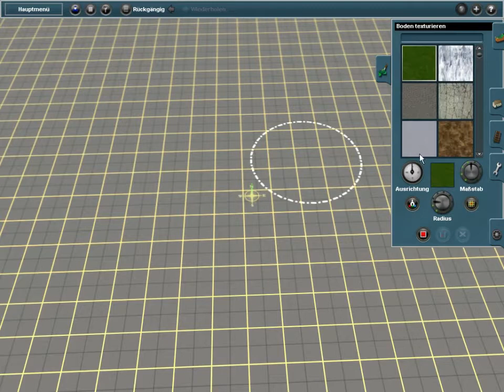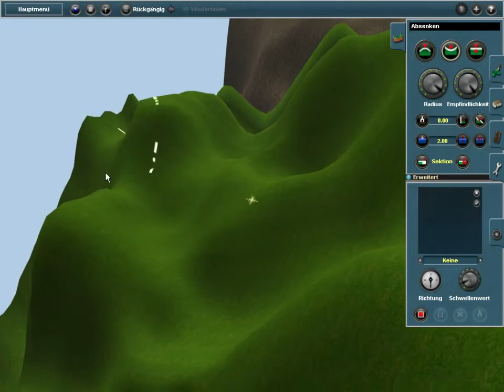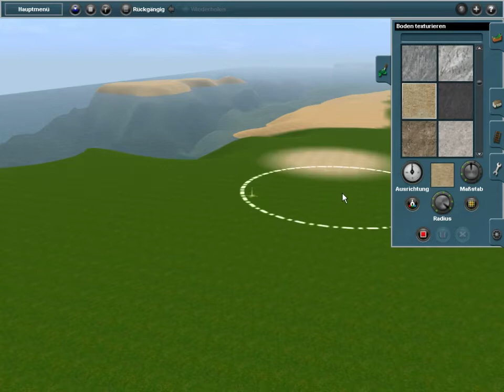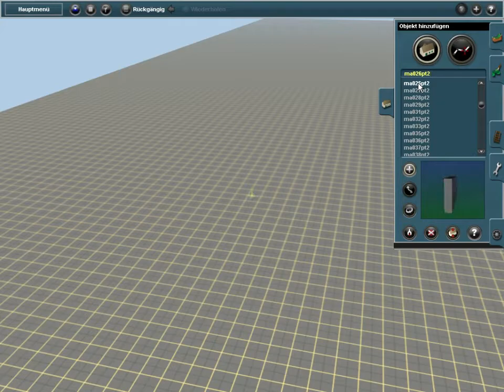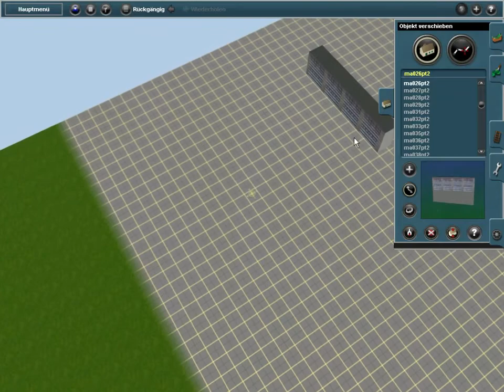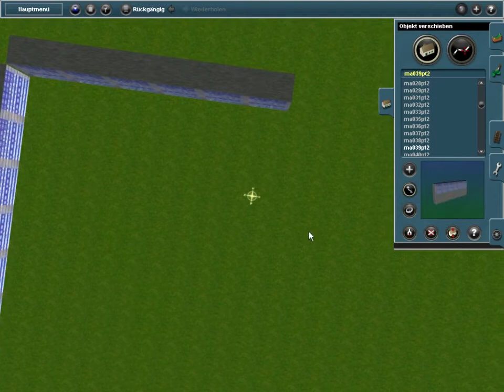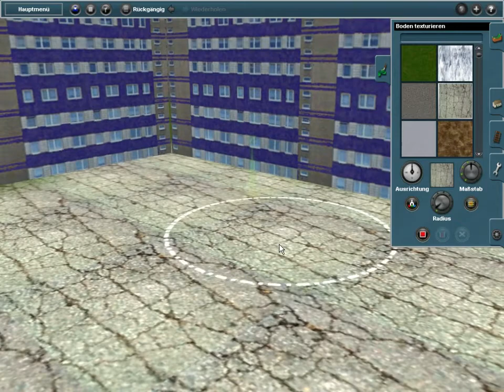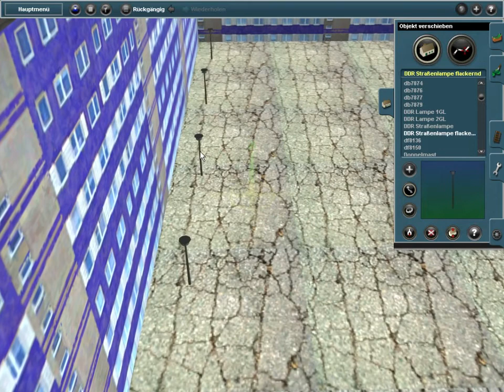Lets Play Pro Train Perfect 2 Editor Staffel 2 Folge 4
Wir Bauen bauen und bauen seid dabei und schaut rein